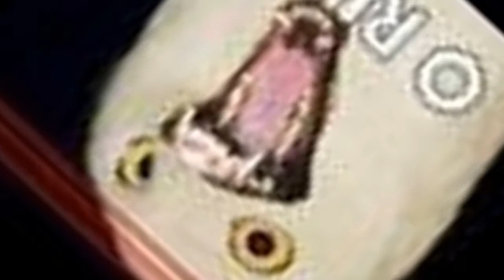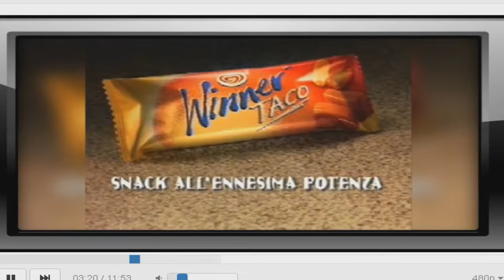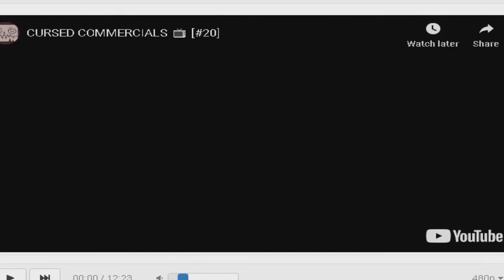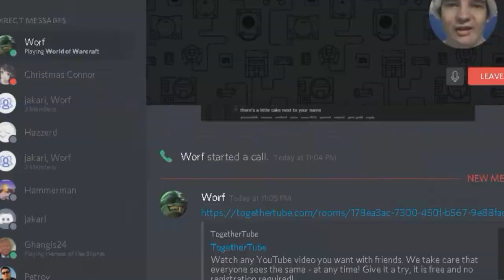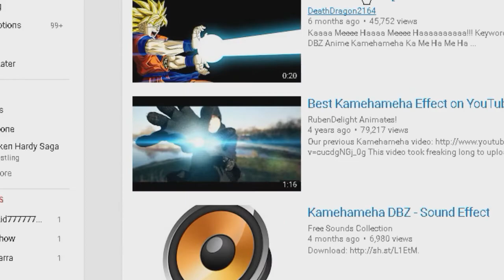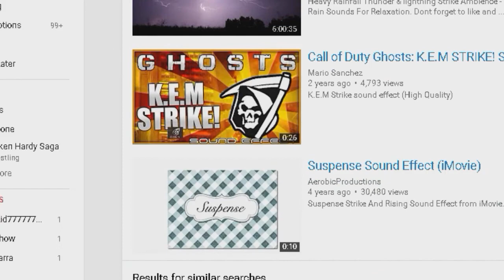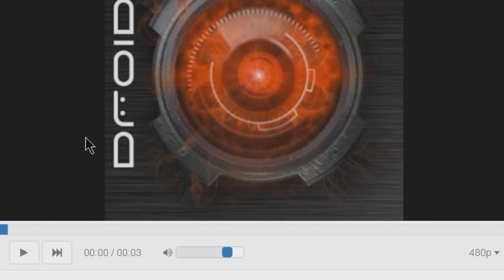Abortions (MORE)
Fourth installment of everyone's favorite series that I started in 2011: ABORTIONS!

Videos that I have on my hard drive that never quite made it to life. I jumbled them all together, here you go!

(Freeing up space)